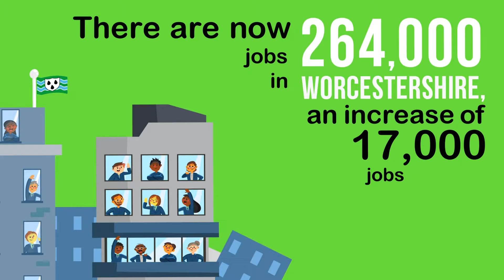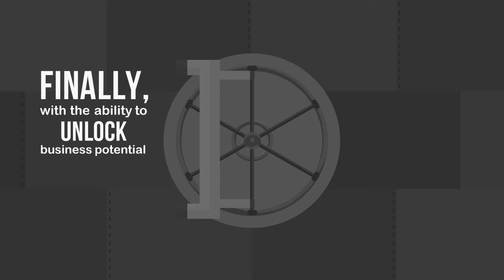Worcestershire LEP'S 2018 Annual Conference Animation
The opening animation from Worcestershire Local Enterprise Partnership's 2018 Annual Conference. Showcasing the impact that Worcestershire LEP has helped to create in the local economy.